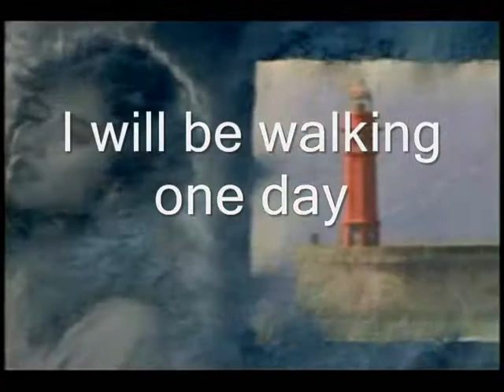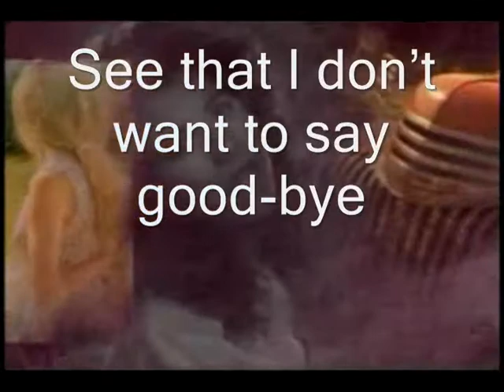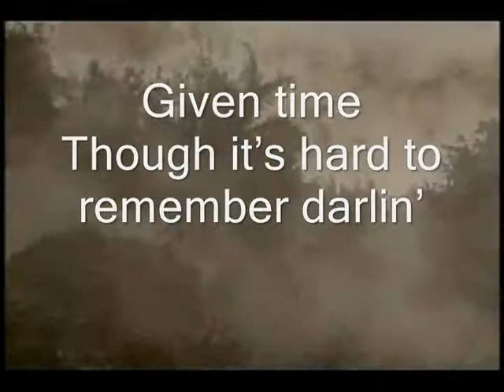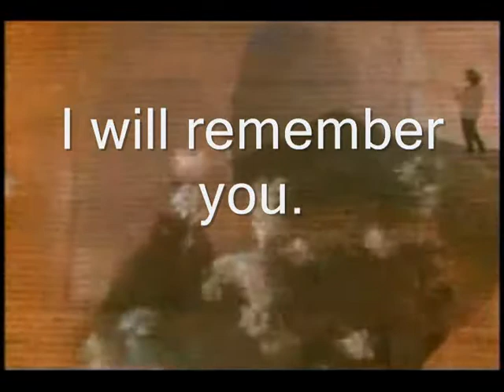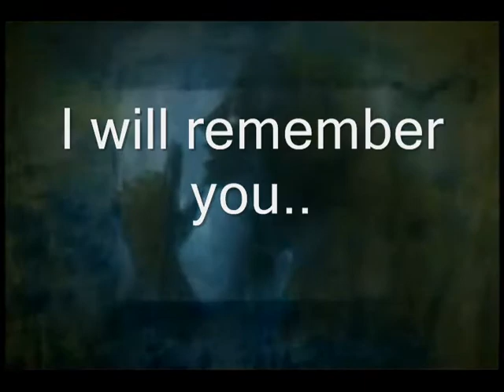Amy Grant Music I will Remember Karaoke Version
Amy Grant Music  I will Remember Karaoke Version.  We can make your custom Karaoke Music Videos for you.